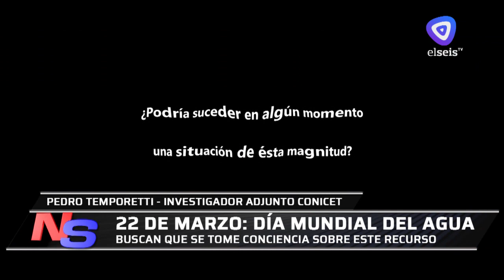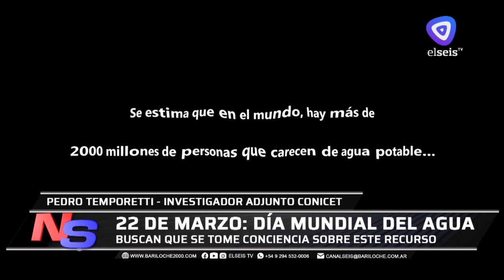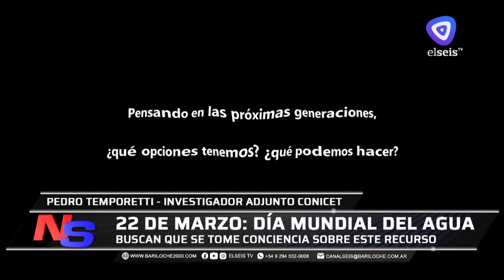22 de Marzo: "Día mundial del agua"